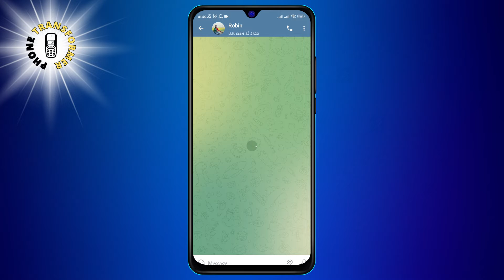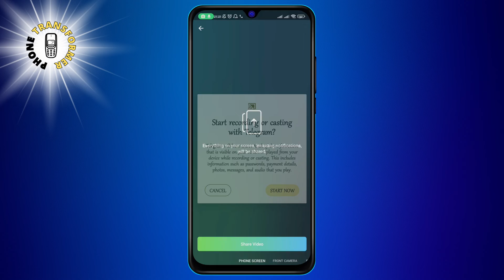How to Share Screen During Video & Voice Calls on Telegram App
Hello! This is Phone Transformer. In this video, we will be discussing how to share your screen during video and voice calls on Telegram app. Sharing your screen can be a great way to show someone what you're working on or to help troubleshoot an issue. In this video, we'll show you how to share your screen during a video or voice call on Telegram app.

- How to share screen during video and voice calls on Telegram app
- Screen sharing on Telegram video and voice calls
- How to share your screen on Telegram
- Telegram screen sharing
- How to share screen on Telegram video and voice call